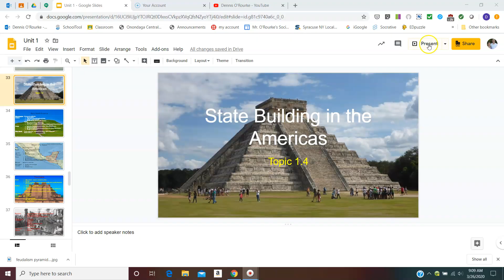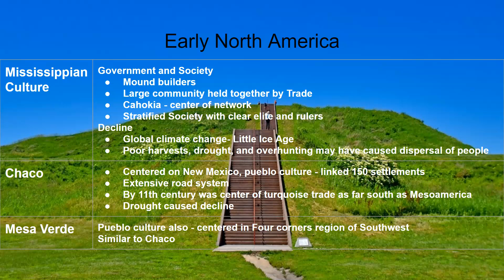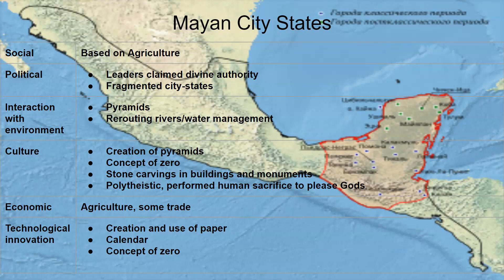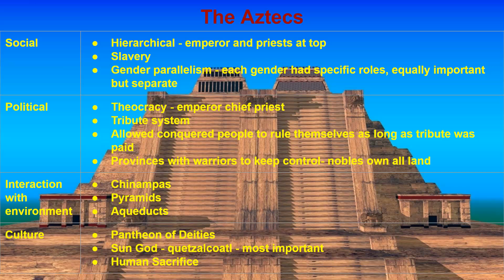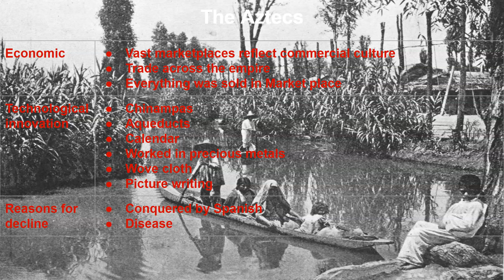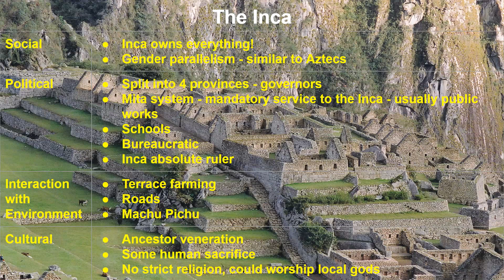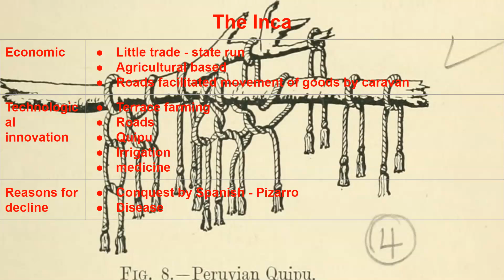AP World review Topic 1.4 State building in the Americas